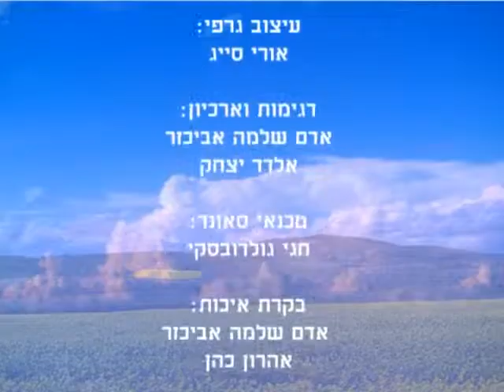הידברות - הרב לסרי - Harav lasry כוחה של אמת!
מהי אמת ומהו שקר? איך יעקב אבינו שיקר לאביו הרי יעקב הוא סמל האמת?
מדוע התורה משבחת את משה רבינו ששבר את הלוחות?
הרצאה קצרה ומרתקת!